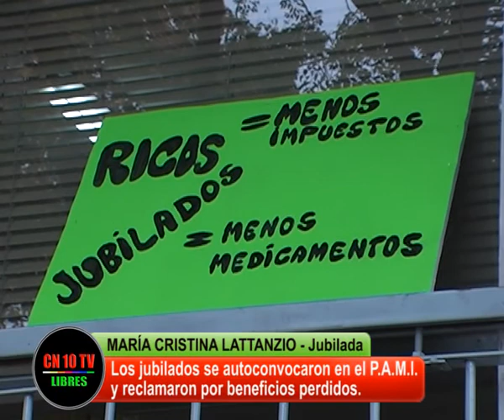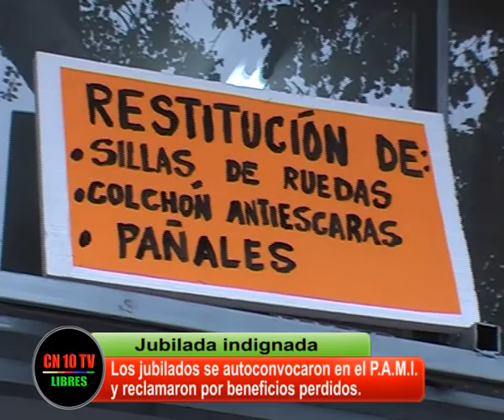CON DOLOR Y CON BRONCA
Ante las nuevas normativas emanadas del Gobierno Nacional con respecto al cobro de pensiones, un grupo de éstos se autoconvocaron frente a la sede del P.A.M.I. local para expresar su descontento y alerta por las quitas que se vienen.